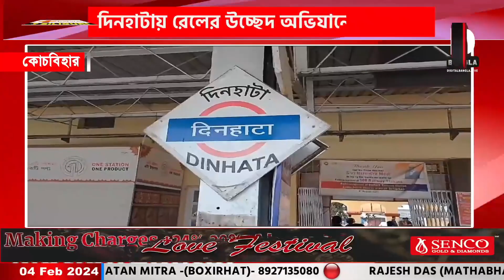দিনহাটায় রেলের উচ্ছেদ অভিযানের বিরুদ্ধে সরব তৃণমূলের দিনহাটা শহর ব্লক সভাপতি বিশু ধর